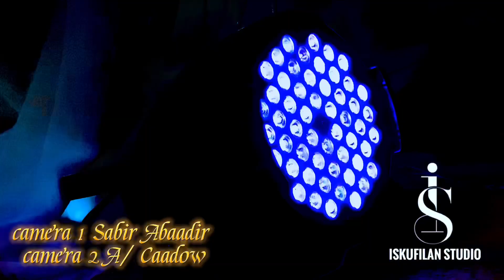Surprise Kii AbiiD UshiD Na NAJMA Nalka oo loga Dhigey Amara Blue Resort